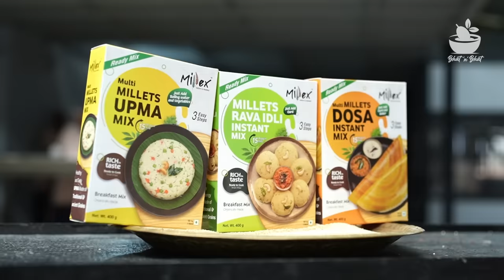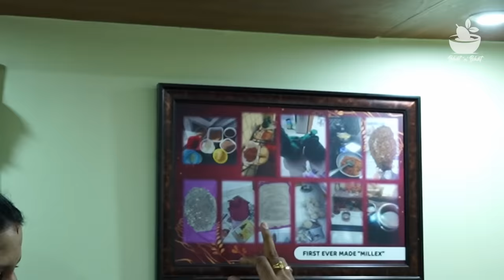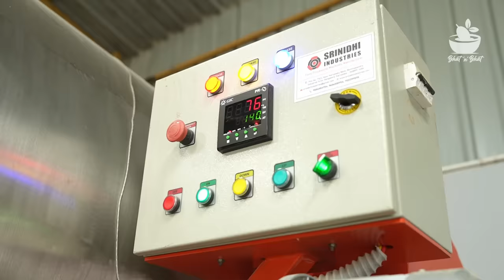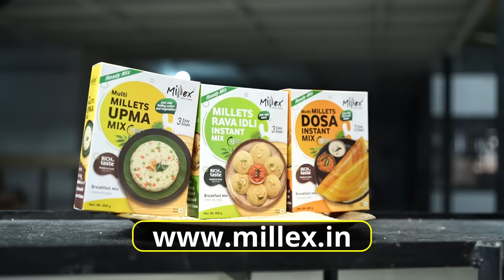Instant Millets Rava idli with Verity Menaskayi recipe | Bhat n Bhat launches new millex ready mixes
Soft Millets Rava idli with Verity Menaskayi recipe | Bhat n Bhat launched new millex ready mixes

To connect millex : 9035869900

Regards to all. Yes!! Today we have come up with a surprising product "Millex" Growing international brand. Healthy millex idli can be prepared instantly in this hurry world. No need of soaking rice, dal.. Even no grinding. Just mix 2 ingredients to make this tasty idli- Millex idli mix and thick curd. We guarantee, it can serve one day breakfast in a week. The industry is located in Kammaradi village of Chikmagaloor district. Other than idli mix, they also produce some other 7-8 products. We recommend all of them. A herb mix choorna is their famous product, which benefits our health from long intake.
   Here we also show a special menaskayi recipe with hog plum. The speciality is using green chillies instead red chillies. Both dishes are super combinations. You must try them.